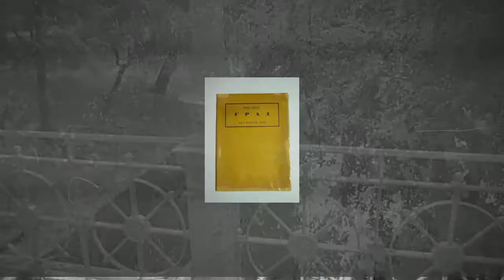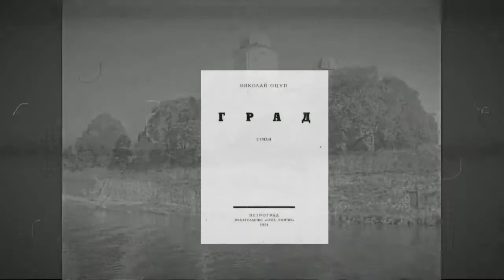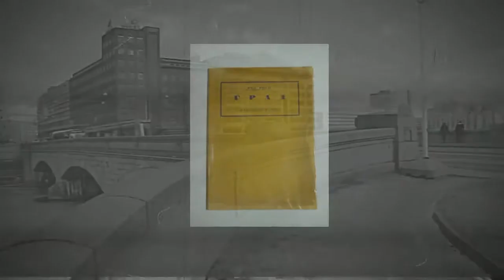Николай Авдеевич Оцуп,биография,стихи